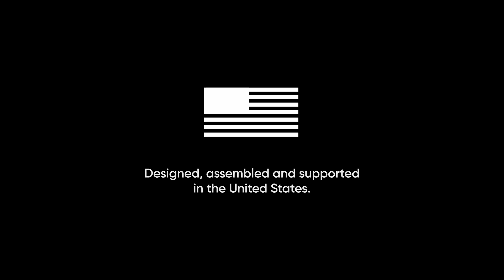X10 - Getting Started Preflight Inspection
Always make sure to perform a proper preflight inspection to ensure a safe flight with your drone. In this episode we’ll cover the necessary steps before takeoff to ensure a successful flight.